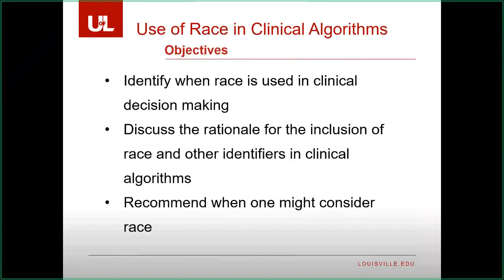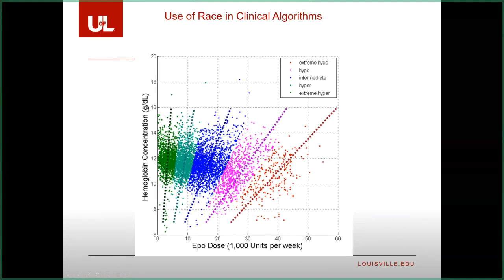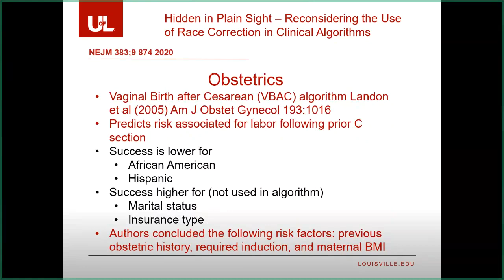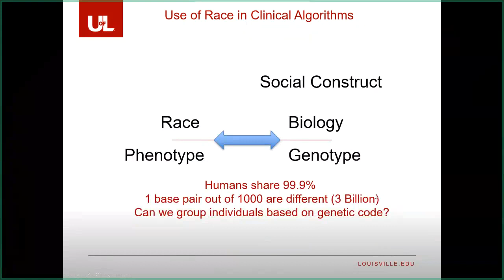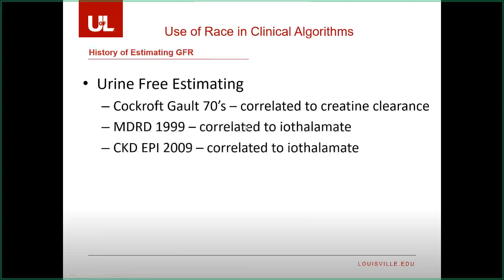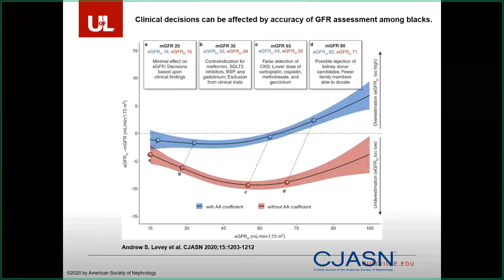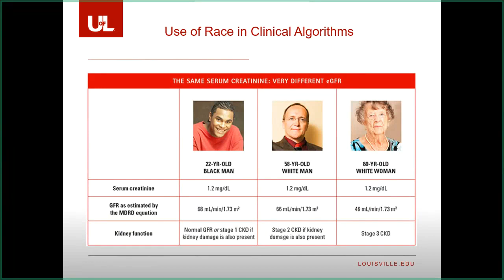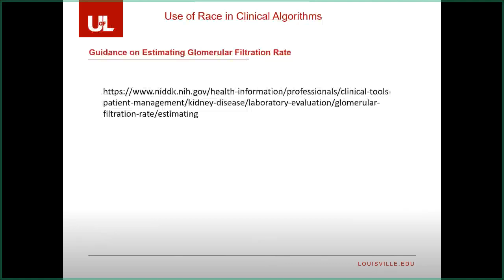UofL Dept. of Medicine Grand Rounds: Dr. Michael Brier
Michael E. Brier, Ph.D., Professor of Medicine and Pharmacology & Toxicology and Vice Chair of Faculty Affairs at the University of Louisville School of Medicine, presented "Use of Race in Clinical Algorithms: Estimated Glomerular Filtration Rate" at University of Louisville Department of Medicine Grand Rounds on April 22, 2021.

Dr. Brier's talk focused on identifying when race is used in clinical decision making, discussing the rationale for the inclusion of race and other identifiers in clinical algorithms, and recommending when one might consider race.

Presented by the UofL Division of Nephrology & Hypertension.